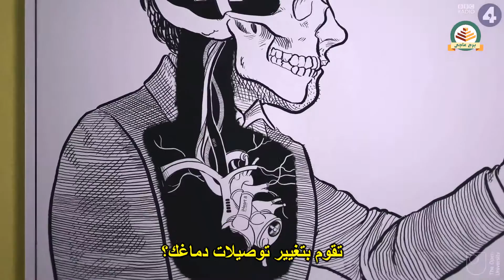تغيير توصيلات الدماغ Rewiring the Brain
هل لديك قلق من أن الأجهزة ذات الشاشات كالحواسيب وألعاب الفيديو والهواتف الذكية  قد تؤثر على دماغك، ربما عليك أن تقلق لأنها بلا شك تفعل. لكن هل هذا التغيير سوف يعني إصابة الأجيال القادمة باضطراب الانتباه وضعف المهارات الاجتماعية؟ أو إنه سيؤدي إلى تنشيط القابليات الإبداعية؟
صوت: جيليان أندرسون
نص: نايجل واربيرتون
ترجمة: عاصف الخزرجي